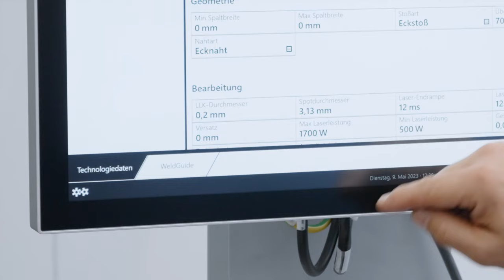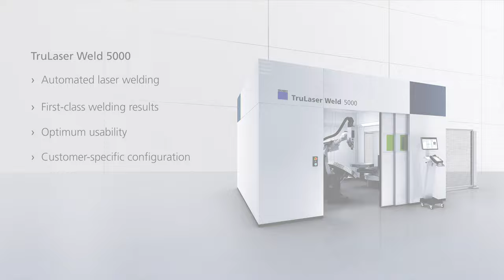TruLaser Weld 5000 – Automated laser welding: Productive and flexible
Experience the TruLaser Weld 5000 – a turnkey system for automatic laser welding. Our technology represents first-class welding results, best usability and a customized configuration that perfectly matches your requirements.

The heart of your production line is our advanced welding optics, which ensure outstanding results. Thanks to our innovative TeachLine technology, our machine automatically identifies the component position and adapts the program accordingly.

Furthermore, we offer the simplest operation. Use the comfortable offline programming with TruTops Weld or choose the flexible option of direct programming at the machine.

Your requirements are unique, and so is the configuration. Design your welding cell as individually as your needs to ensure perfect integration into your connected production.

Choose the TruLaser Weld 5000 and get excellent connections for a successful future.

00:00 Intro
00:10 First-class welding results
00:58 Best usability
01:42 Customer-specific configuration
02:12 Advantages at a glance
02:24 Outro

► Support us!
✔ Sub